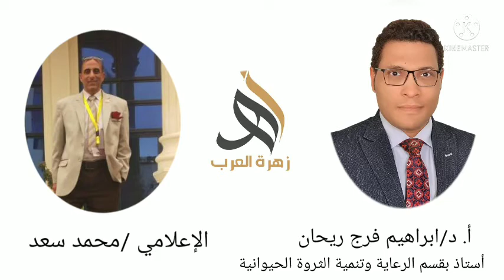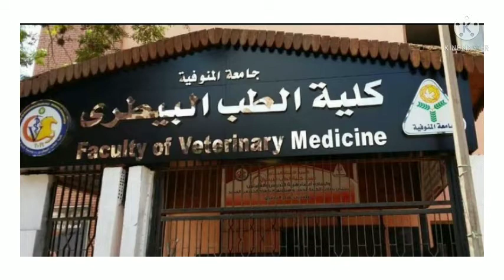حديث إذاعي|مع أ.د/ابراهيم فرج ريحان استاذبقسم الرعايةوتنميةالثروةالحيوانية.تقديم الإعلامي أ.محمد سعد